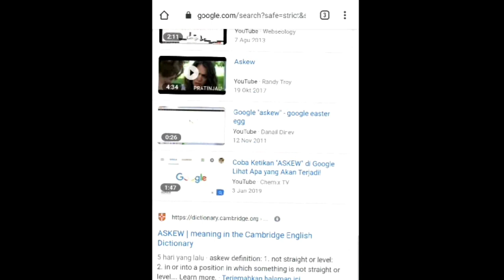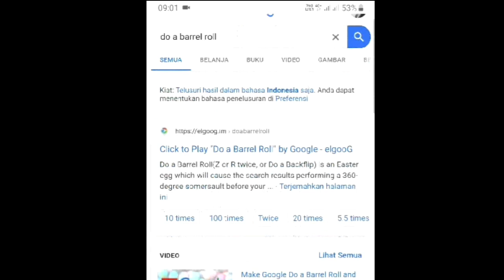Jika kalian ketik ini di google | Google Source #1